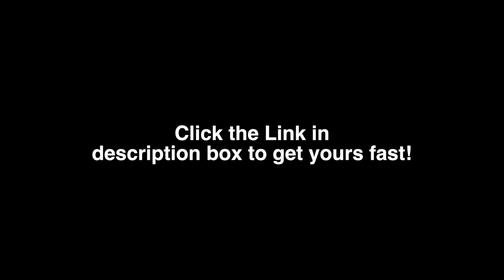Spic and span Car Cleaning Tool - high power!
car high pressure cleaning tool